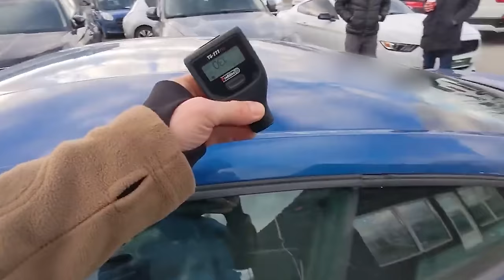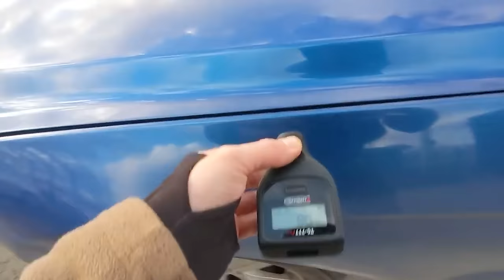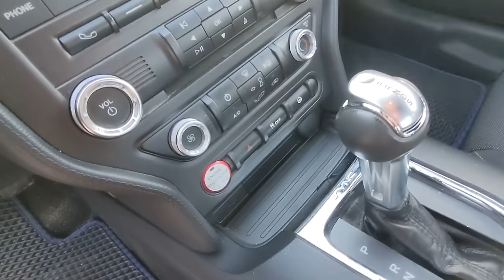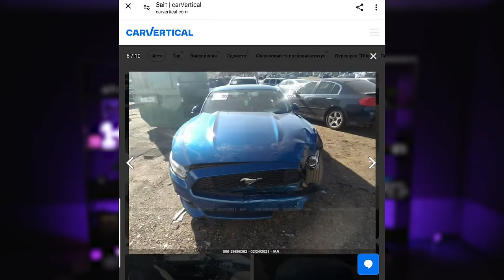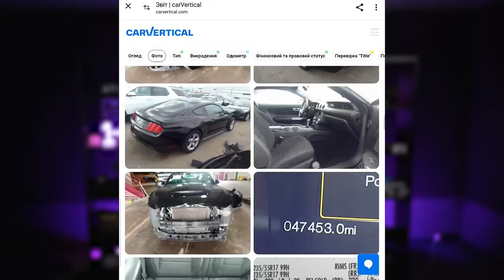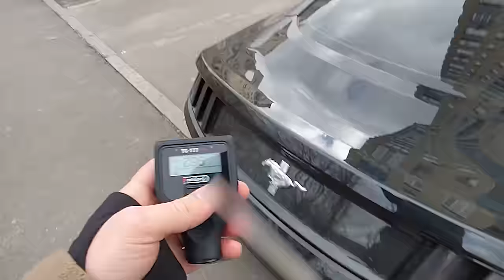ТВОЯ МРІЯ СТАЛА ДОСТУПНОЮ? пошук ОСТАННЬОГО ЖИВОГО Ford Mustang| 1-AUTO | автоподбор Украина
Тайм-коди:

00:00 - 00:49 Завʼязка
00:49 - 01:13 Анонс
01:17 - 03:51 Початок історії
03:55 - 08:24 Огляд автомобіля ззовні
08:24 - 09:49 Огляд в салоні
09:49 - 12:21 Підкапотний простір
12:21 - 14:07 Цікава інформація про минулий стан автомобілів
14:11 - 18:03 Огляд другого автомобіля
18:03 - 19:34 Завершення історії

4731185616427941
Mykola Taranukha